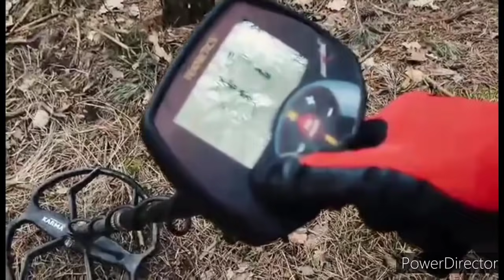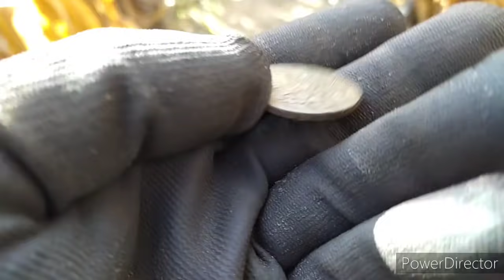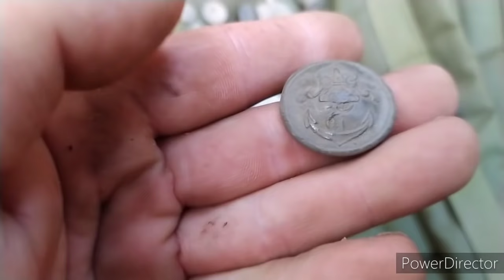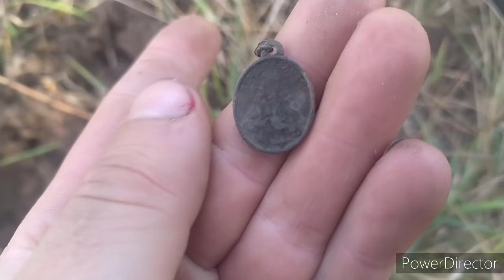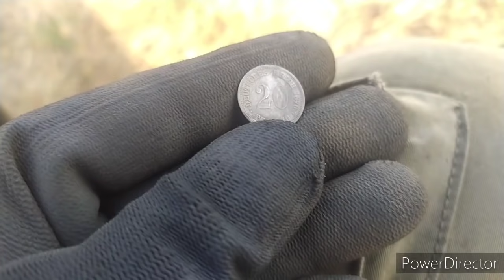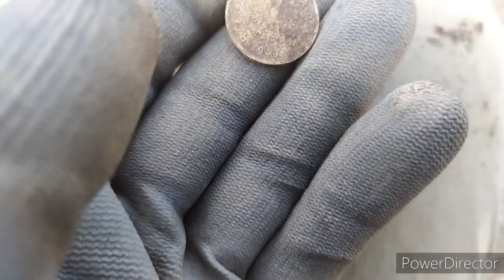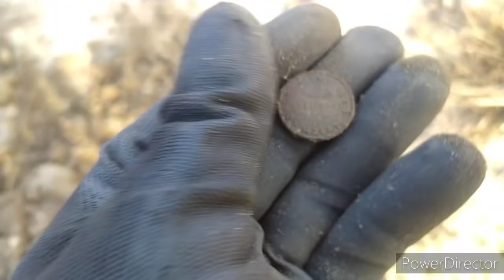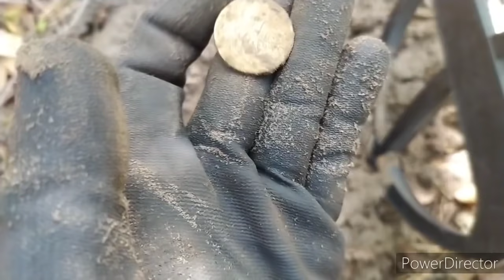Wykopki odc 150 - Dziwne znaleziska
TORBA Z TWOIM NADRUKIEM